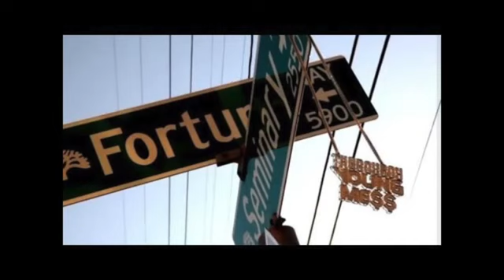Philthy Rich Diss Mozzy and Messy Marv